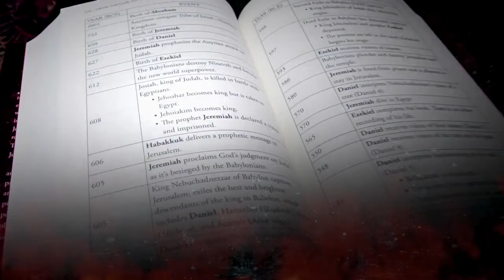Earth's Last Empire by John Hagee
Our world is in crisis mode, but God is still on the throne in this powerful and prophetic book from New York Times bestselling author and pastor John Hagee.

Bible prophecy clearly reveals that immediately prior to the rapture of the Church, four powerful kings will race onto the stage of world history. Pastor Hagee reveals who they are, where they come from, and what they signify. Learn why Hagee believes that we are in the beginning stages of World War III, and how this will eventually take us to the Battle of Armageddon. Pastor Hagee vividly describes the key players that signify the King is coming!